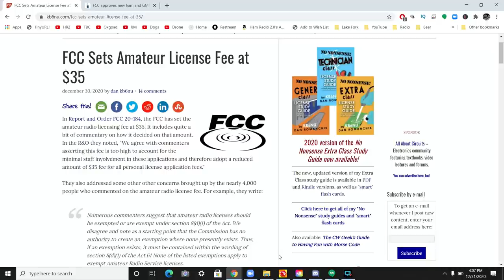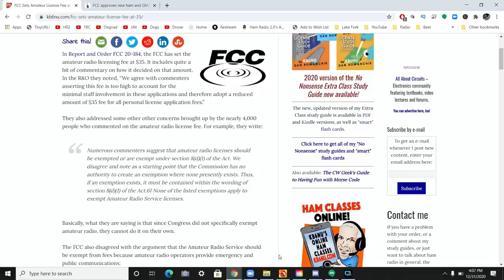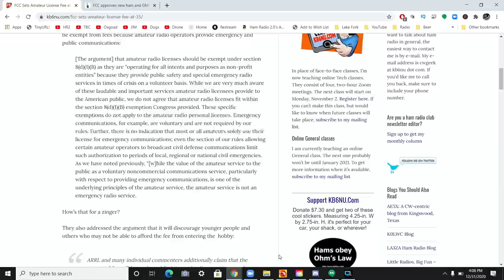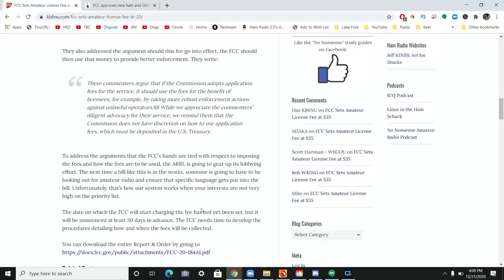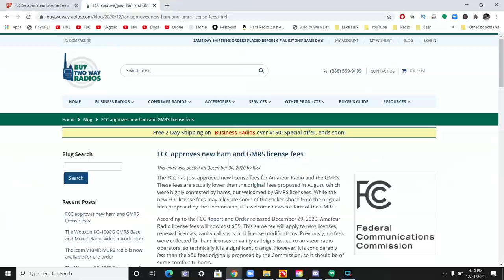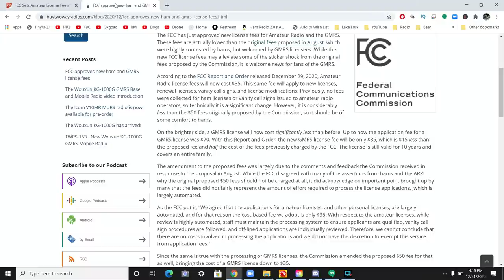FCC Sets Amateur License Fee at $35 | Ham Radio License Fee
FCC Sets Ham Radio License Fee at $35 instead of $50.  Along with this, they have changed the fees for GMRS licenses from $70 to $35.